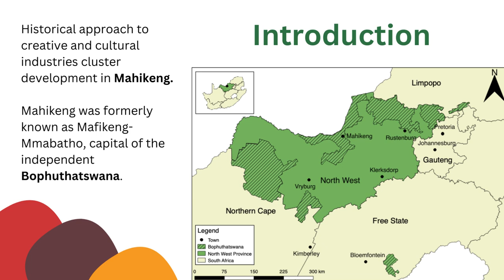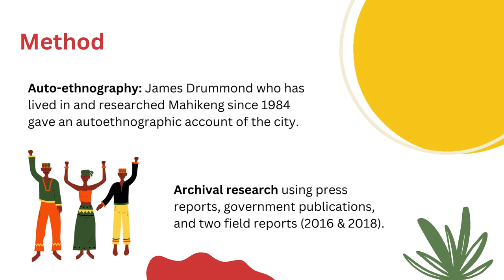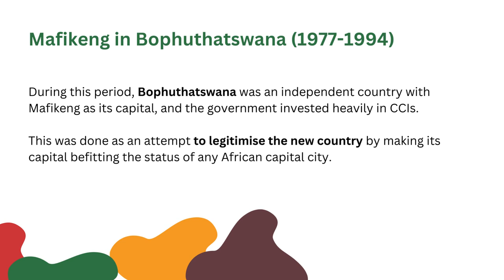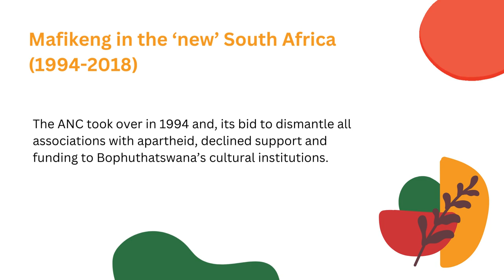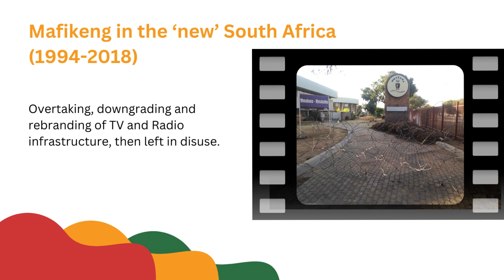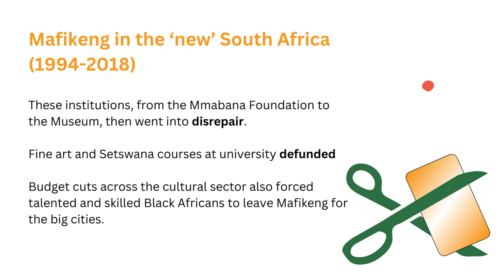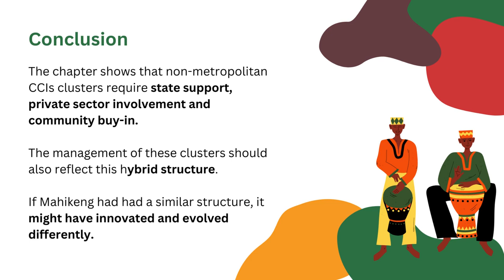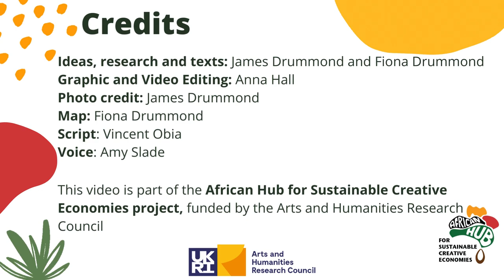The historical evolution of the cultural and creative economy in Mahikeng, South Africa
The video provides an introduction to the work of James and Fiona Drummond on the historical evolution of the cultural and creative economy in Mahikeng, South Africa.

Abstract:
The cultural and creative economy is increasingly viewed as a crucial driver of economic growth and employment. A cultural and creative industries development agenda has been adopted across most of the developed world guided by policy documents and development initiatives as well as a wealth of academic, government and industry research. Mahikeng, meaning “place of stones” in the local Setswana language, is a medium-sized town and is currently the capital of the North-West Province. During the 1960s and 1970s, South Africa entered a phase of ‘grand apartheid’ which involved stringently enforcing racial segregation through social engineering. Black Africans were forcibly removed from ‘White’ South Africa to their ‘traditional’ rural ‘homelands’ or ‘bantustans’. Mahikeng did not benefit from continued government support, planning or funding when the transition was made to the new democratic South Africa, as the cluster was not recognised as a catalyst for growth and development.